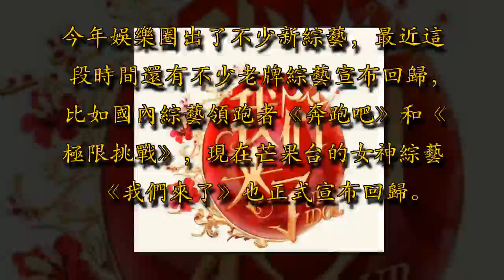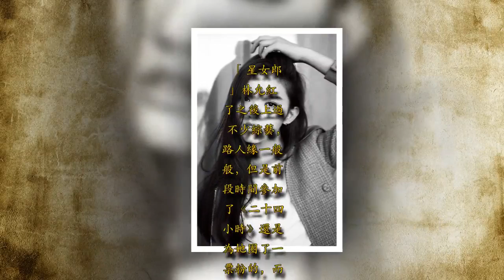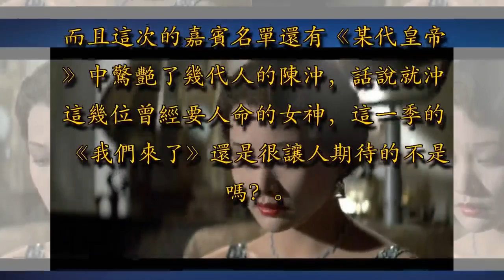《我們來了》陣容曝光，「暴力姐妹花」林依晨、熱巴上線！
今年娛樂圈出了不少新綜藝，最近這段時間還有不少老牌綜藝宣布回歸，比如國內綜藝領跑者《奔跑吧》和《極限挑戰》，現在芒果台的女神綜藝《我們來了》也正式宣布回歸。

今年的《我們來了》節目組擬的嘉賓邀請單還是一如既往的豪華。迪麗熱巴、林依晨、唐嫣、楊紫、李嘉欣、陳沖、張子楓、林允、還有固定嘉賓第三位主持人謝娜。

自從這次嘉賓名單曝光後，網上對於林依晨和迪麗熱巴的呼聲就非常高，之前一直活在各種電視劇中的林依晨自從上了跑男，網友們對她的綜藝感就十分叫好，再加上一個迪麗熱巴，本來八竿子打不著的兩人在一起的畫面竟然意外的和諧。而且三十幾歲的林依晨站在二十幾歲的迪麗熱巴旁邊完全不會顯老，果然娃娃臉真的贏啊~~

「星女郎」林允紅了之後上過不少綜藝，路人緣一般般，但是前段時間參加了《二十四小時》還是為她圈了一票粉的，而且妹子在某軟體上孜孜不倦的分享更新還是很有效果的再來說說這次嘉賓名單中的一位重磅嘉賓吧。老牌港星李嘉欣雖然現在膠原蛋白不復存在，可能現在的零零後知道她的人不多，但是90、80、70甚至再往上的各位一定見識過她的盛世美顏，被稱為最美港姐的她和